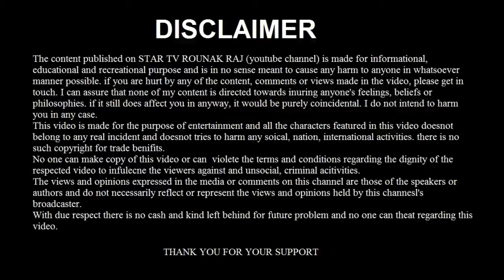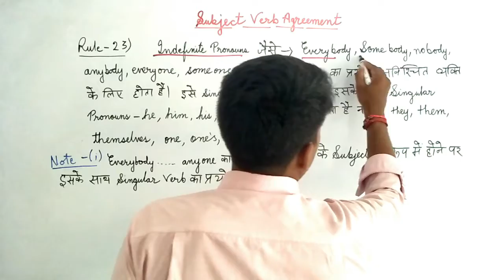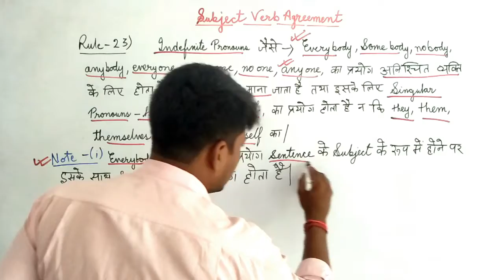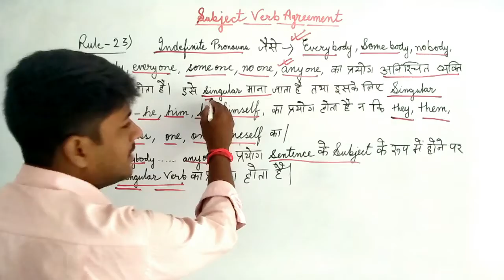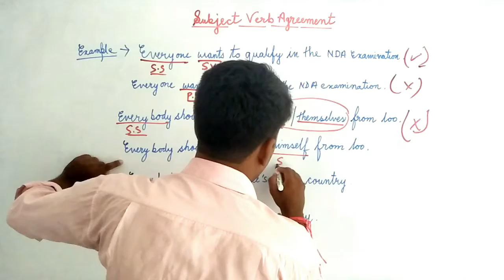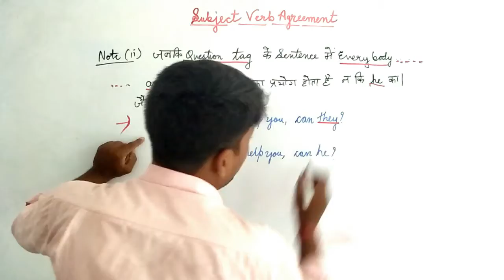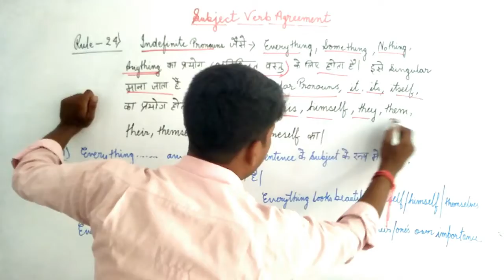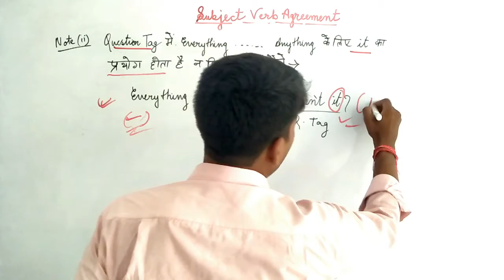Subject Verb Agreement Rule 23 and 24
@National Academy @Star TV Rounak Raj @Rounak Raj

Note- (i)
Everybody, .anyone का प्रयोग sentence के subject के रूप में होने पर, इसके साथ singular verb का प्रयोग होता है।
Example-
Everyone wants to qualify in the NDA examination.
Everybody should protect himself from loo.
Everybody should love his country.

Note - (ii)
जबकि question tag के sentence में everybody. anyone के लिए they का प्रयोग होता है न कि he का ।
Example-
Everyone cannot help you, can they?

Rule - 24
Indefinite Pronouns जैसे - Everything, Something, Nothing, Anything का प्रयोग अनिश्चित वस्तु के लिए होता है। इसे Singular माना जाता है तथा इसके लिए Singular Pronouns - it, its, itself का प्रयोग होता है न कि he, him, his, himself, they, them, their, themselves, one, ones, oneself का।

Note - (i)
Everything. anything का प्रयोग sentence के subject के रूप में हो तो इसके साथ singular verb का प्रयोग होता है।
Example -
Everything looks beautiful itself.
Everything has its own importance.

Note - (ii)
Question Tag में Everything anything के लिए it का प्रयोग होता है, न कि they का
Example-
Everything looks beautiful, doesn't it?

Follow my Face Book Pages
Manju Enterprise
For purchasing clothes and many more item all with latest fashion